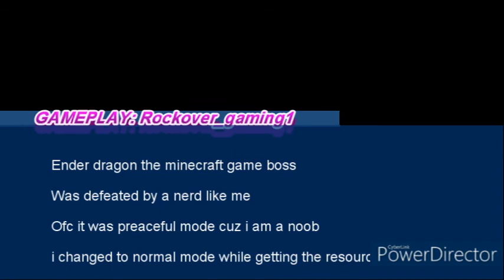The End??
i beat the ender dragon for the first time